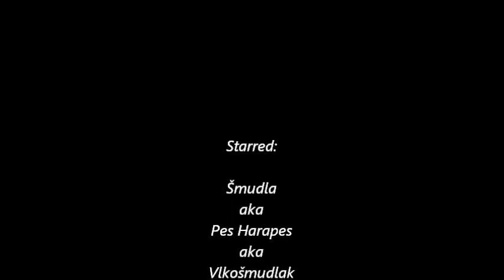Šmudla a pan Kohout [Smudla and Mr. Rooster]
Our dog